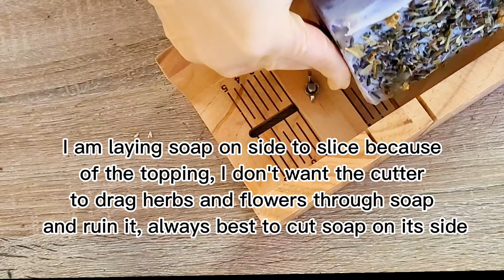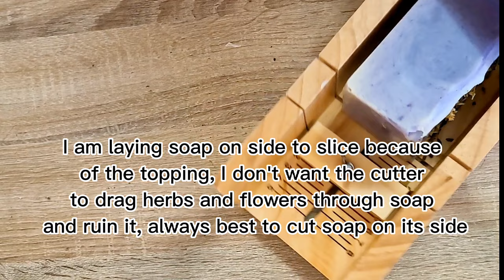BLUE SPIRULINA Soap Bars For Sin Brightening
White Kaolin Clay used in this soap bar recipe can really help your skin, it helps to absorb extra oil but is mild enough that it will not dry your skin out. It exfoliates and smooths skin, removes toxins and pollutants and stimulates and brightens skin.

Blue Spirulina was green colour when wet and purple colour when set, the colour change was huge, I do like the colour but really wanted it blue, maybe once cured colour will change.

I have made an error in video with water and lye measurements it should say Water is 207g and Lye is 85.5g. Sorry for error.

My organic palm oil is certified as sustainable by the Roundtable on Sustainable Palm Oil (RSPO), so you can be sure that it comes with a minimal environmental impact. Non-certified palm oils are heavily involved in the deforestation of the rainforest, so be sure to use the correct Palm Oil.

Blue Spirulina soap bars provides anti-aging and anti-inflammatory effects. Thanks to the many antioxidants it contains. Spirulina fights free radicals and, therefore, can prevent skin damage that can lead to wrinkles and signs of aging and hyperpigmentation
Spirulina is a type of cyanobacteria — often referred to as blue-green algae — that is incredibly healthy.
Spirulina can boost the overall health and radiant appearance of your skin, as well as preventing acne build up and swelling. Rich in nutrients, vitamins and both fatty and amino acids, Spirulina decreases inflammation, tones the skin and encourages cell turnover to promote a more youthful-looking complexion